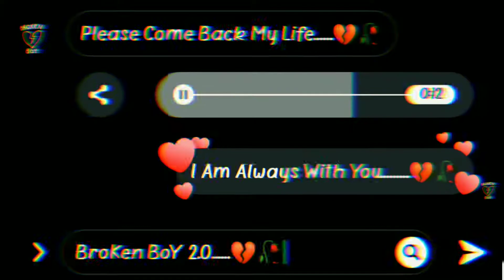Dil Ibaadat Kar raha hai whatsapp status | Dil ibadat status.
tags